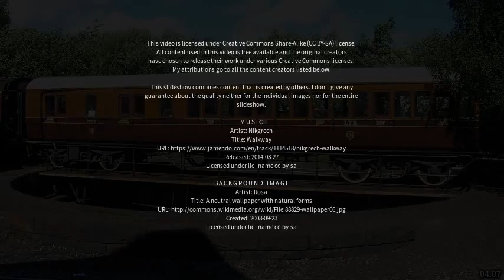Best places to visit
Best places to visit - Barnwood (United Kingdom) Best places to visit - Slideshows from all over the world - City trips, nature pictures, etc.